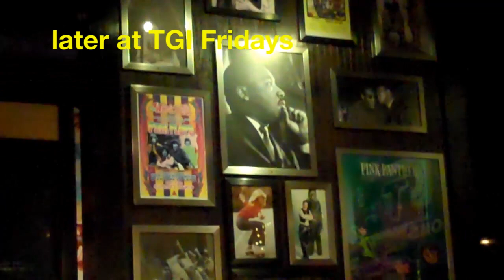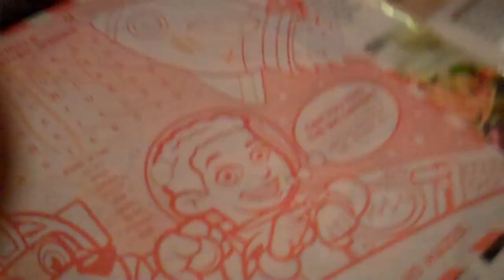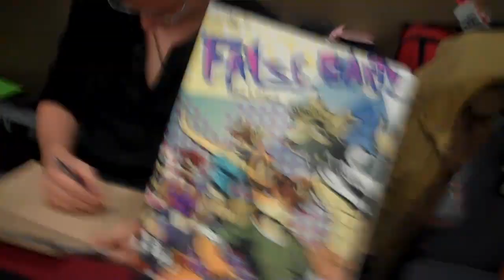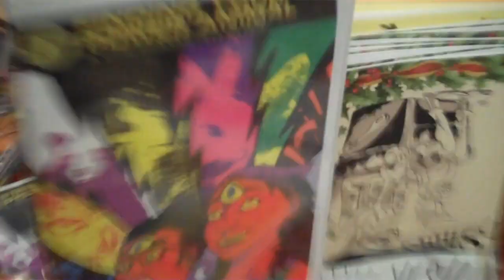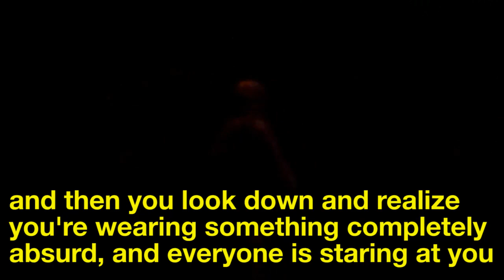SCENES FROM MFF 2012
IAN JAY SUPER COMICS RETURNS TO THE BARREN OUTER REALMS OF CHI-CA-GO TO BATTLE THE ANIMAL MEN. WHO WILL SUCCEED? WHO WILL SURVIVE? TUNE IN TO FIND OUT